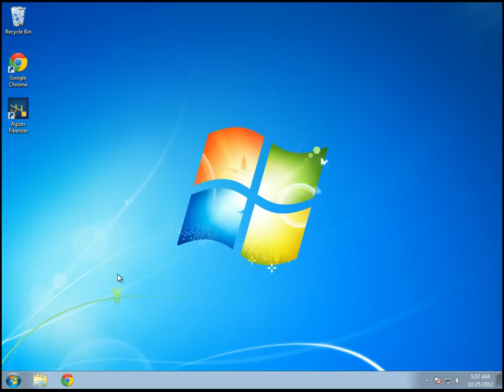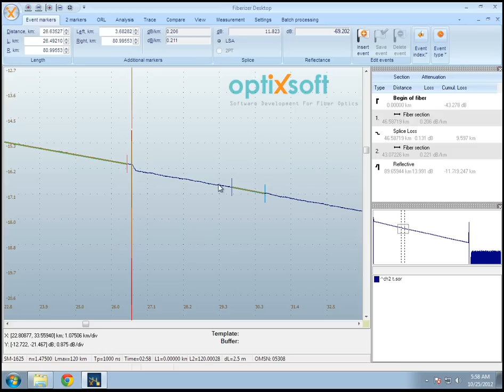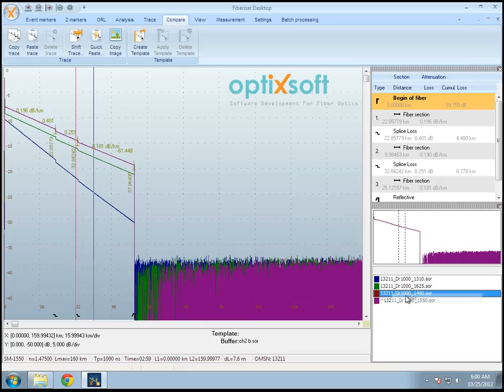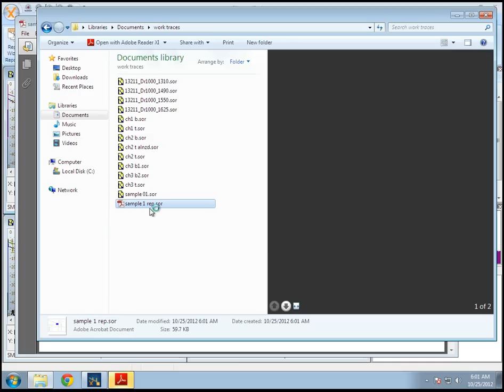Fiberizer Desktop OTDR trace viewer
OTDR trace viewer Fiberizer Desktop ) has
- general user interface;
- even table and working with events;
- fiber attenuation, reflection and loss measurement;
- automatic fiber line analysis;
- trace settings and parameters;
- traces overlay;
- batch processing;
- reporting functionality.

developed in OptixSoft